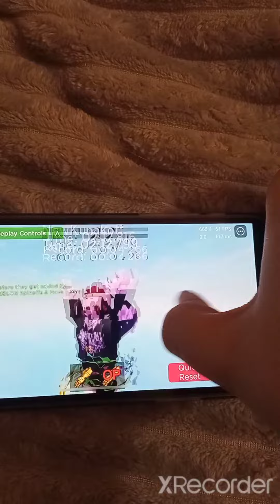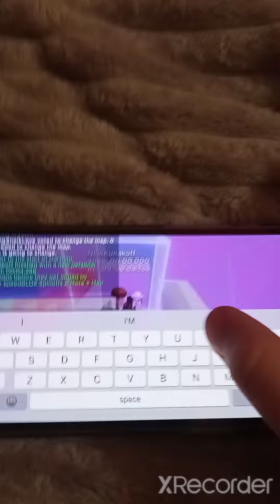GG LONGEST SPEEDBLOX NORMAL GAUNTLET FLING 4:34 (NOT FULL REC)